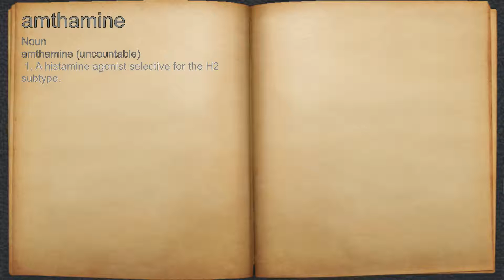What does amthamine mean?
A spoken definition of amthamine.

Intro Sound:
Typewriter - Tamskp